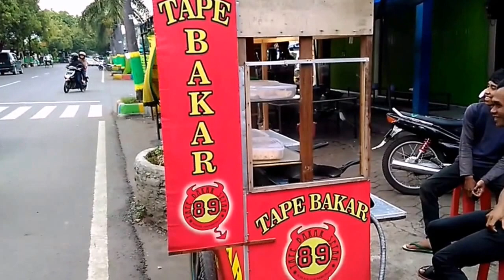Cara Membuat Tape Bakar Gurih, Nikmat, Lezat & Maknyus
Ini adalah video tutorial cara membuat tape bakar gembong khas pati yang nikmat, lezat, gurih dan maknyus. Citarasa yang luar biasa mampu membuat lidah anda bergoyang.